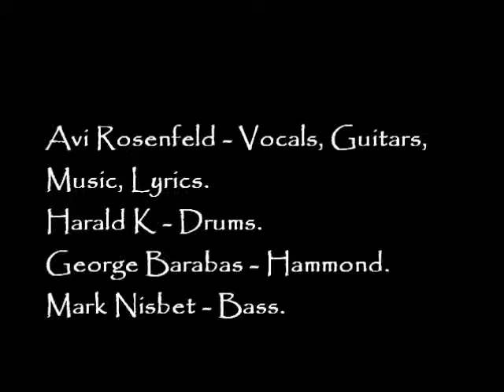Avi Rosenfeld- Rain Shadow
Avi Rosenfeld - Vocals, Guitars, Music, Lyrics.
Harald K - Drums.
George Barabas - Hammond.
Mark Nisbet - Bass.